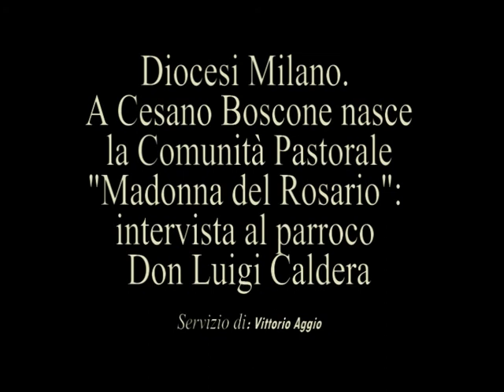Diocesi Milano. A Cesano Boscone nasce la Comunità Pastorale "Madonna del Rosario"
Nel settembre 2010, la Madonna del Rosario divenne patrona di tutta la città. Stamane, al Teatro Cristallo, si è svolta la celebrazione eucaristica, officiata da Mons. Franco Carnevali, Vicario Episcopale della Zona Pastorale VI, nel corso della quale è stato eletto il Decreto dell'Arcivescovo di Milano.